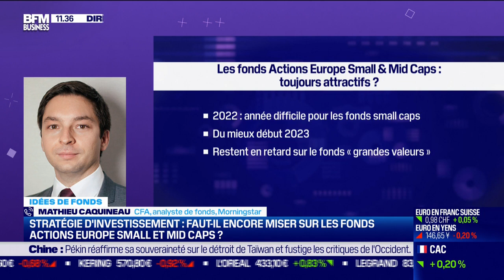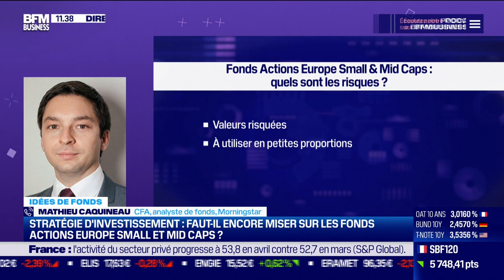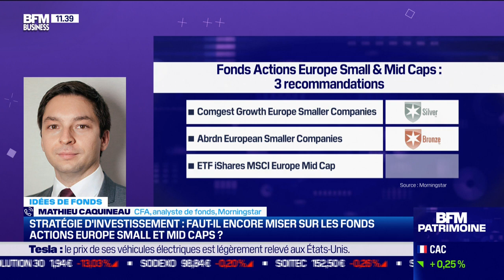Analyse des fonds d’actions européennes de petites et moyennes valeurs, par Mathieu Caquineau CFA.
Les fonds Actions Europe Small & Mid Caps :
L’année 2022 a été difficile pour les fonds small caps…
Un peu mieux depuis le début de l’année 2023 mais sont toujours en retard sur le fonds « grandes valeurs » ;

Du coup, ce n’est pas très attrayant à première vue, quel est l’intérêt pour les investisseurs d’aller sur ces fonds investis dans les petites et moyennes sociétés ?

Même si la période récente semble suggérer le contraire, il y a pourtant un gain évident de performance par rapport aux grandes valeurs sur un horizon d’investissement suffisamment long.
Sur dix et 15 ans, les fonds petites et moyennes valeurs apportent un vrai surcroit de performance
En outre, l’ajout de fonds small-caps d’apporter de la diversification à un portefeuille.

Comment peut-on expliquer cette meilleure performance des petites sociétés cotés par rapport aux grandes sur le long terme?

 Sociétés de petite taille offrent souvent un potentiel de croissance supérieur aux grandes entreprises par leur capacité à exploiter des marchés de niche et sont plus flexibles pour s’adapter à la concurrence et innover.

Les small caps sont par ailleurs moins recherchées par les analystes, ce qui peut créer des opportunités pour les investisseurs spécialisés.

Petites valeurs sont moins liquides : c’est-à-dire qu’il peut être difficile de les acheter et de les vendre sans avoir un impact sur le marché. Les investisseurs sont en quelque sorte rémunérés sur le long terme pour supporter cette moindre liquidité.

Maintenant derrière ces atouts, il faut quand même rappeler que les petites valeurs sont des investissements risqués par nature, il est préférable d’utiliser les fonds small et mid caps dans de petites proportions au sein d’un portefeuille déjà diversifié.

Quelques idées de fonds pour s’exposer aux petites capitalisations ?
Oui nous avons plusieurs fonds bien notés chez Morningstar dans ces catégories.
Deux fonds actifs :
Comgest Growth Europe Smaller Companies / IE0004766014 /

Cette stratégie et l'équipe aux commandes accordent une attention très forte à l'investissement de qualité et croissance. Les décisions pour ce portefeuille sont collégiales et reposent sur Eva Fornadi et Denis Callioni, gérantes de portefeuille depuis 2012 et 2018, respectivement. Noté Silver par notre équipe de recherche.

Abrdn European Smaller Companies / FR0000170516 /

Le point fort du fonds est son gérant, Andrew Paisley qui a pris les rênes ici en 2014. Il a commencé sa carrière d'investisseur en 1999 et la grande majorité de son expérience a été axée sur les investissements dans les petites entreprises. C’est donc un vrai expert de ce segment de marché. Part grand public du fonds est noté Bronze.

Enfin, on peut aussi envisager une option passive, ça fonctionne bien sur le long terme grâce à ses bas coûts ;
citons notamment l’ETF iShares MSCI Europe Mid Cap /
IE00BF20LF40 /
à 0,15% de frais de gestion et sur les small caps l’ETF SPDR MSCI Europe Small cap à 0,30% .